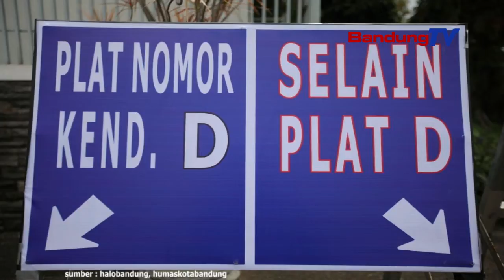Nyinglar Gelombang 3 Covid 19, Pemkot Bakal Ngawatesan Mobilitas Nalika Nataru?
Wali Kota Bandung, Oded M. Danial nandeskeun
Pamarentah Kota Bandung bakal nyindekeun
mangpirang lengkah keur nyinglar
gelombang katilu Covid-19.

Diantarana, ngarekepan tur ngurangan deui
sawatara kagiatan dina pere Natal
tur Taun Baru (Nataru) jaga.

Oded M. Danial netelakeun, kiwari
Satuan Tugas Penanganan Covid-19 Kota Bandung
Keur meumeujeuhna madungdengkeun
sajumlahing potensi anu bakal karandapan
dina pere Nataru jaga